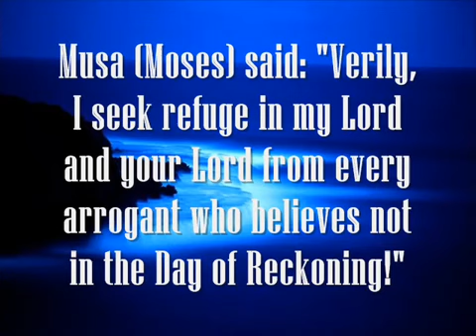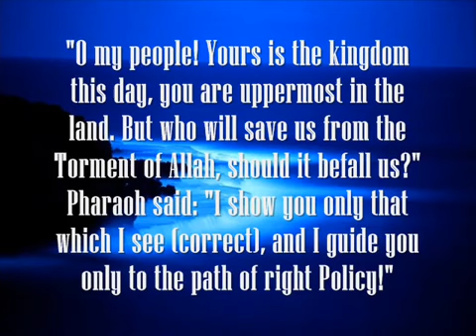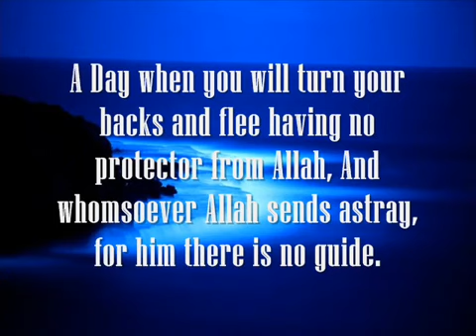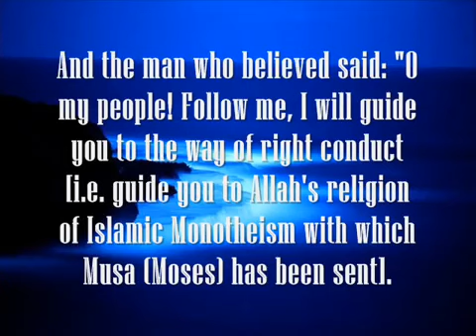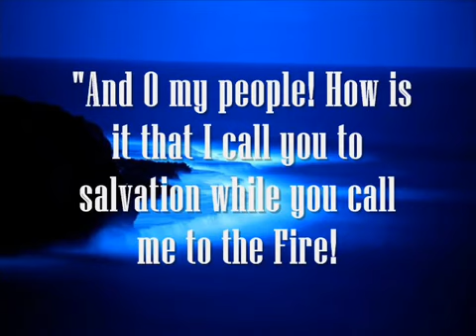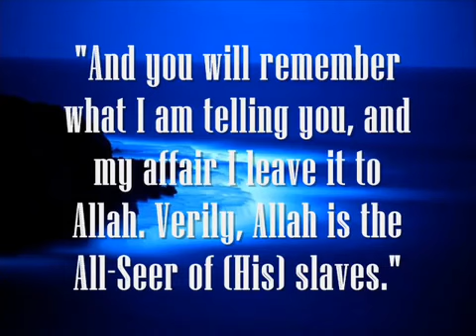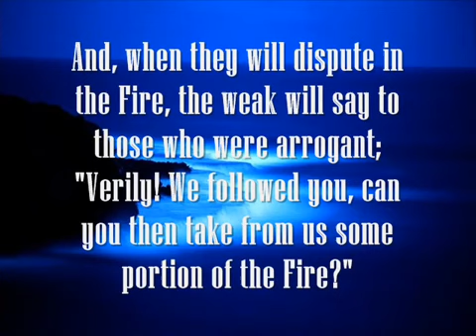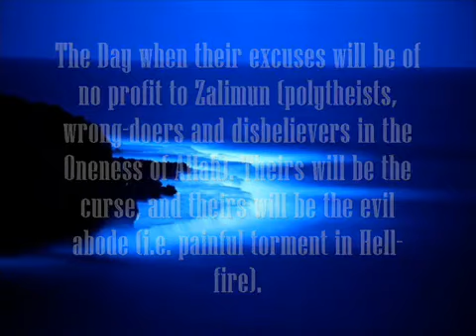Emotional Quran Recitation Khalid Al Jaleel